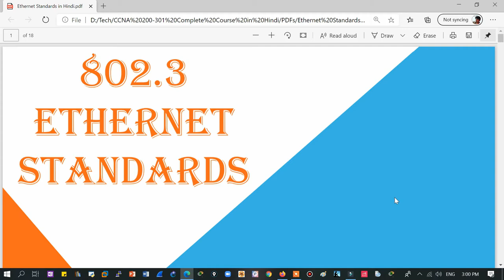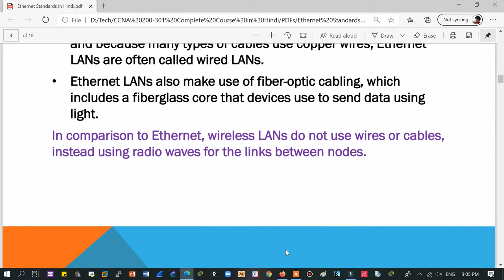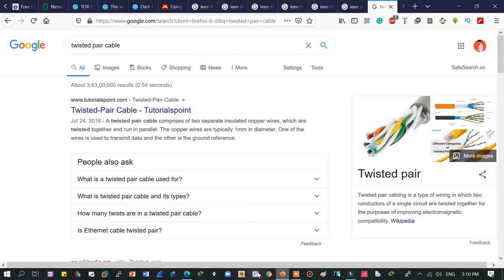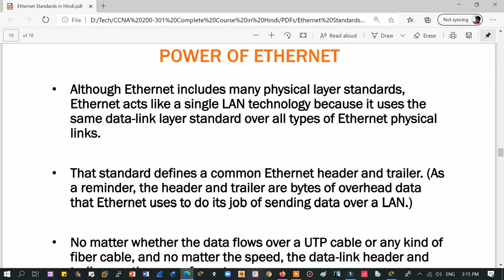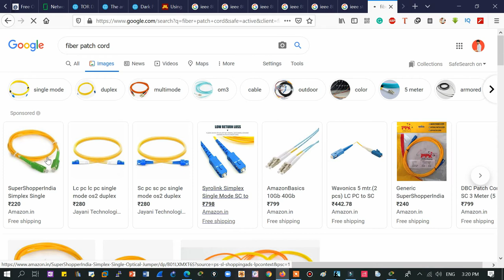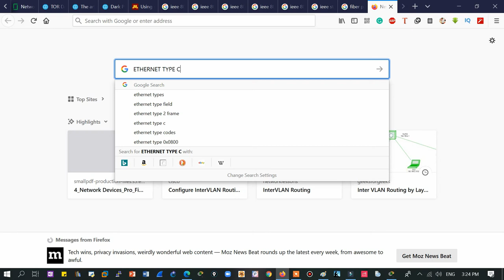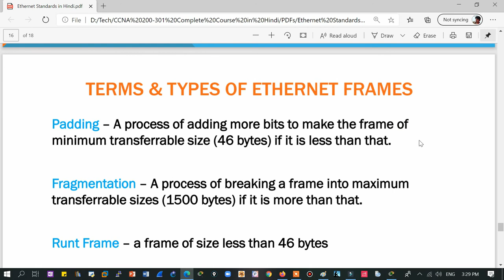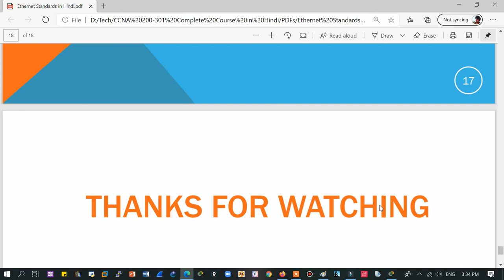95. Free CCNA (NEW) | IEEE 802.3 - Ethernet Standards in Hindi | CCNA 200-301 Complete Course Hindi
Hello Learners!!
In this video series, we will be covering #802.3 ethernet and ethernetstandards

IEEE 802.3 - Ethernet Standards in Hindi